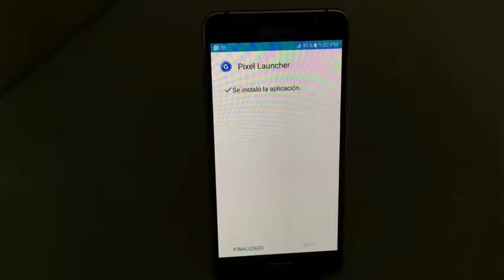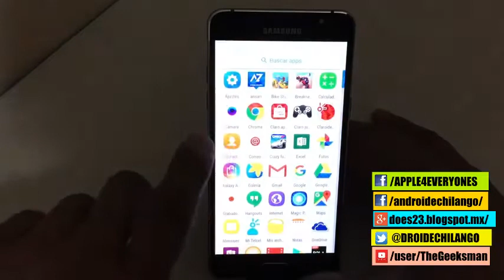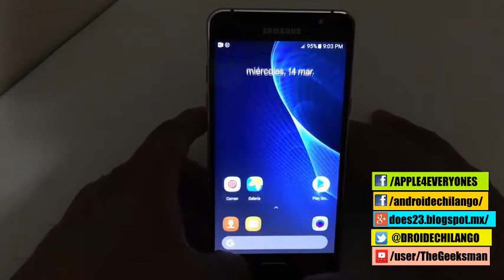Un launcher que solo pesa 2 mb - Android P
Hasta pronto. :)

See ya